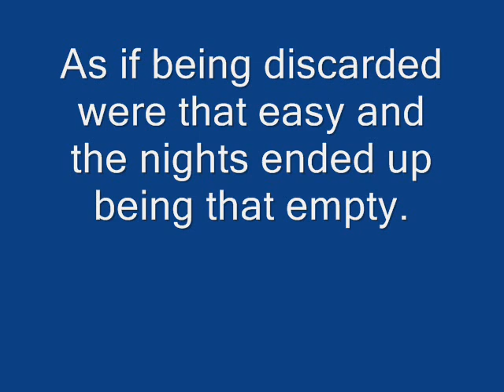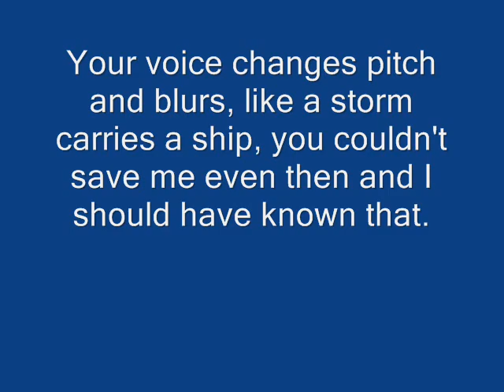Funeral Diner - I Was The Sword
Funeral Diner - I Was The Sword Lyrics
The first morning, the first time you realize you've laid it to rest yourself.
That god died in you and you couldn't save you even then.
"Lord come into my life."
These scars that never heal and the clarity that allows you to feel.
Enveloped, like the dead enveloped.
I wanted to change.
As if being discarded were that easy and the nights ended up being that empty.
It's so much more free, you were led by no one here.
This place is warm the change is definite.
And I've been stripped down, time and time again.
And left for the gray, and the cold.
Your voice changes pitch and blurs, like a storm carries a ship, you couldn't save me even then and I should have known that.